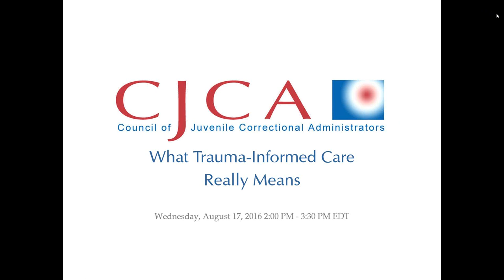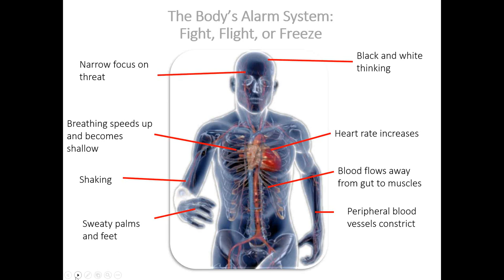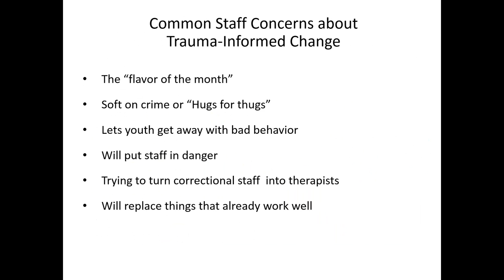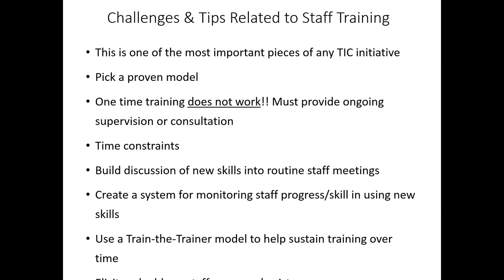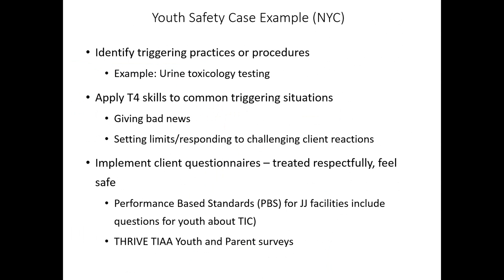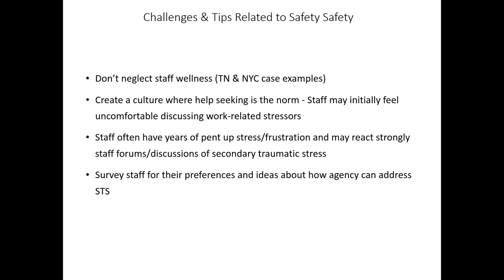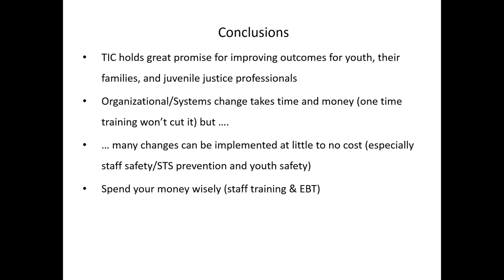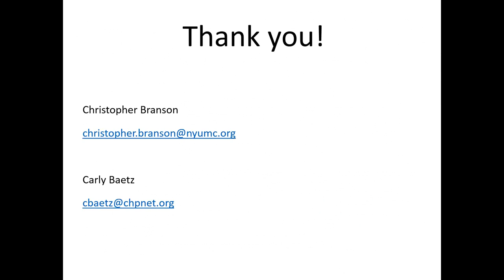CJCA Webinar: What Trauma Informed Care Really Means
Presented on Wednesday, August 17, 2016.

Trauma-informed care is a buzzword in the juvenile justice field but there remain many questions about what exactly this means, how to implement it, and which specific practices improve outcomes for youth, families, staff, and agencies. This webinar will review specific interventions-practices-policies that exemplify a trauma-informed juvenile justice facility, provide tips on launching a trauma-informed care initiative, and discuss potential barriers and facilitators for becoming a trauma-informed organization. The presenters will share lessons learned and examples from grant funded projects in four states.

Presenters:
Christopher Branson, PhD is a clinical psychologist and Assistant Professor in the NYU School of Medicine whose work focuses on improving access to effective social services for youth and families involved with the juvenile justice system.

Carly Baetz, JD, PhD is a psychologist and postdoctoral fellow at the Icahn School of Medicine at Mount Sinai in New York, NY. Dr. Baetz has more than five years of experience providing mental health services to children, adolescents, and young adults involved in the juvenile justice and child welfare systems and has been trained in several evidence-based trauma treatments.